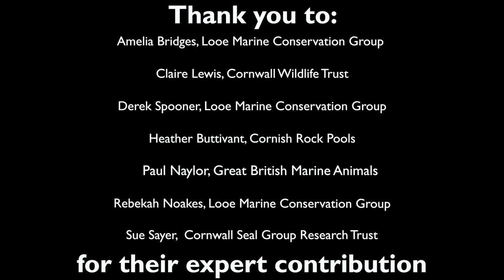Looe's Magical Marine Environment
The Looe Marine Conservation Group (LMCG) is a voluntary, not-for-profit group that exists to inspire interest in the amazing marine environments found around southeast Cornwall, and to increase knowledge and understanding of the species and habitats within them. We do this through a range of public activities and events, survey work and volunteer training.

Video Contributors

Bad Wolf Horizon LTD. -